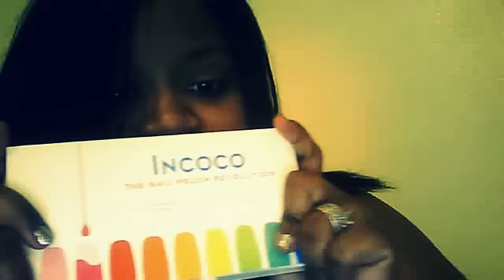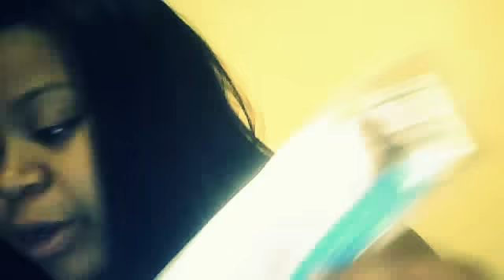Weight loss/MY life blog #2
Kinda dragged on this one lol but enjoy ;-)

My pretty nails!

THIS WEBSITE HAS VERY PERSONAL INFORMATION ! LIKE NUMBERS ADDRESSES ETC AVALIABLE TO ANYONE WHO PAYS SEND YOUR INFO IN TO BE REMOVED

How do I remove my data from BeenVerified?

Your name as shown on our site
Your Age
Current address (City, State, Zip)
Previous addresses
Listed Relatives